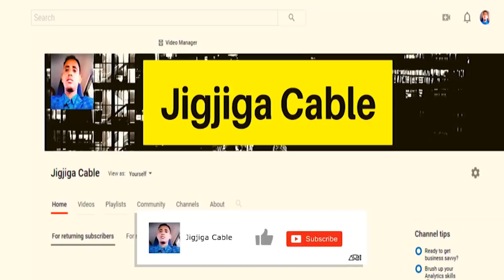Xog Culus Ciidanka Eritrea Oo Gudaha Itoobiya Jab Xooggan Loogu Gaystay Iyo Wadooyinkii Oo La Xiray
This video is about Xog Culus Ciidanka Eritrea Oo Gudaha Itoobiya Jab Xooggan Loogu Gaystay Iyo Wadooyinkii OO Laga Xiray